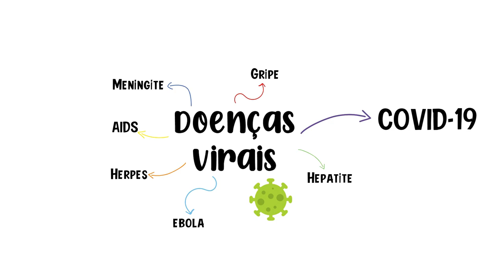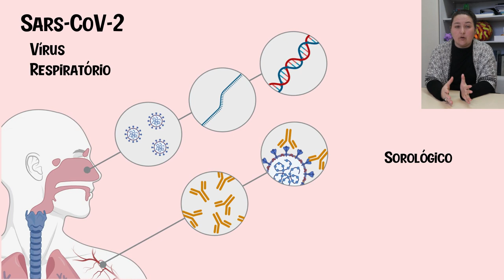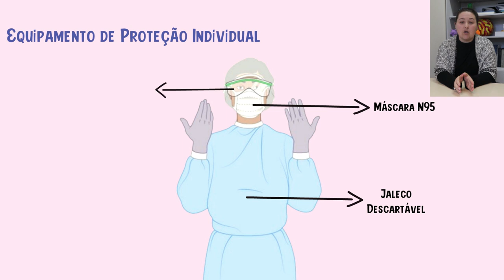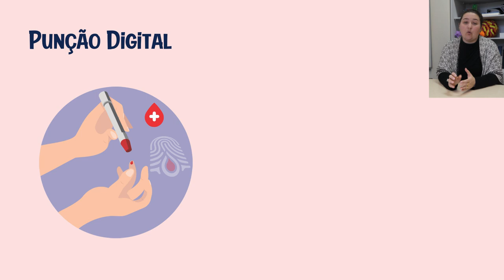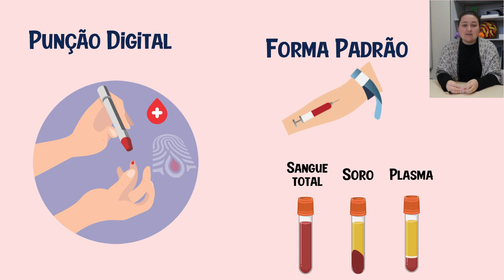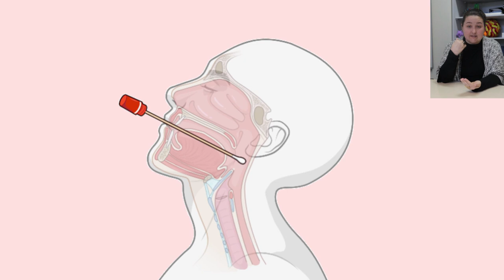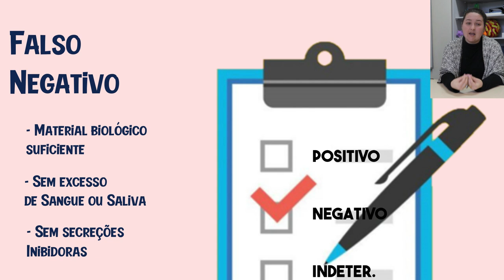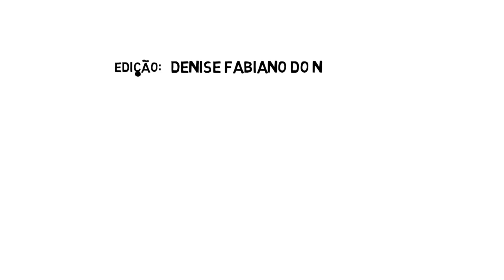A CIÊNCIA NA PANDEMIA - Temp. 3: Testes diagnósticos - Ep. 1: Coleta de amostras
Na terceira temporada “Testes Diagnósticos”, iremos explorar os conceitos e métodos utilizados no diagnóstico de doenças virais, com foco em Covid-19. A temporada será conduzida pela graduanda em Ciências Biológicas Natália M. Gutierrez e pelos professores Patricia H. Stoco, Gislaine Fongaro e Rafael Diego da Rosa.